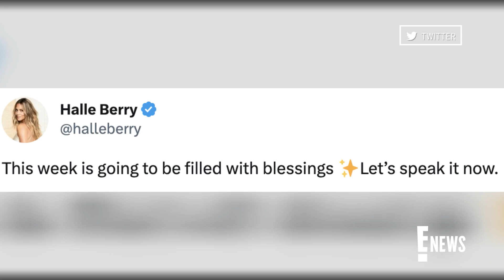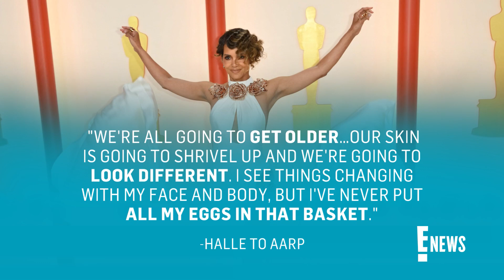See Halle Berry CLAP BACK After Posting Nude Photo | E! News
"Catwoman" star Halle Berry responds to a tweet after being criticized for posting a nude photo on social media. See what she has to say!